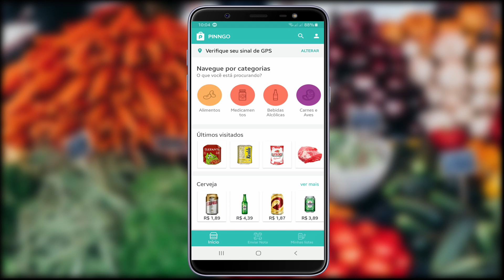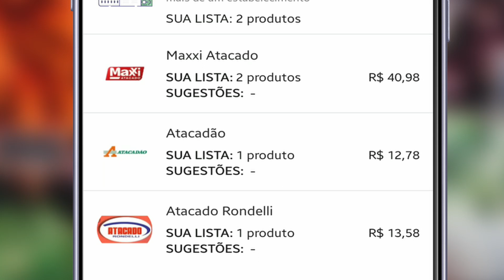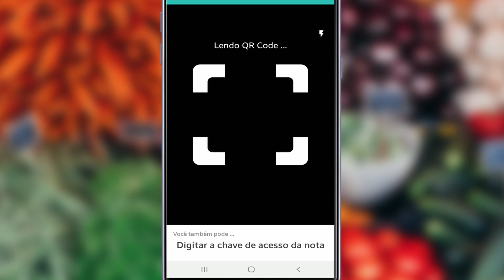Como descobrir qual mercado perto da sua casa tem o menor preço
Em época de coronavírus não é prudente visitar vários mercados para saber qual tem os melhores preços neh verdade?

Bem para solucionar essa limitação eu quero te apresentar um aplicativo onde você vai fazer a sua lista de compras e ele vai mostrar qual estabelecimento perto da sua localização tem os melhores preços.

Vamos vê como isso funciona na prática